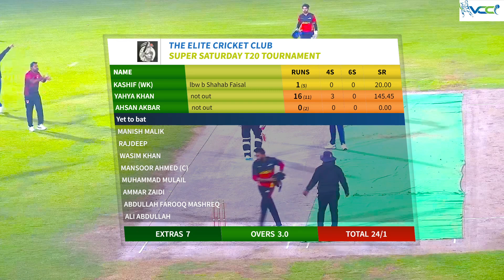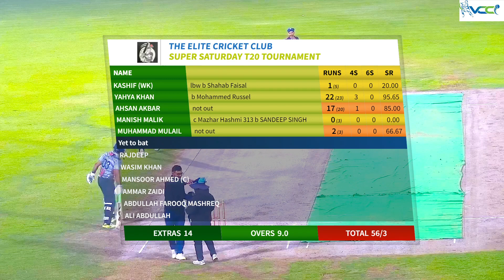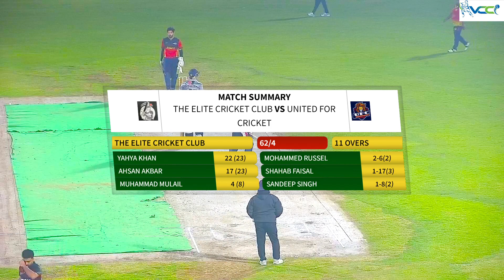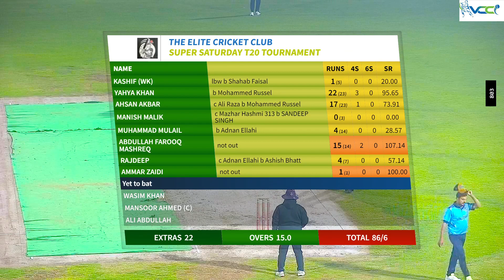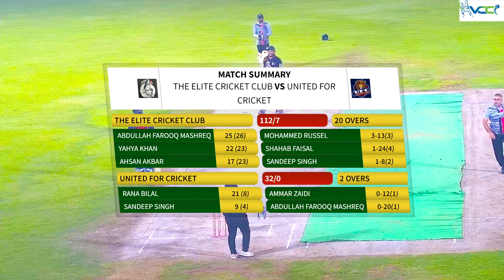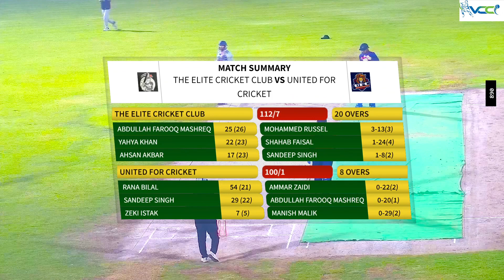27 January 2024 || THE ELITE CRICKET CLUB vs UNITED FOR CRICKET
27 January 2024 || THE ELITE CRICKET CLUB vs UNITED FOR CRICKET